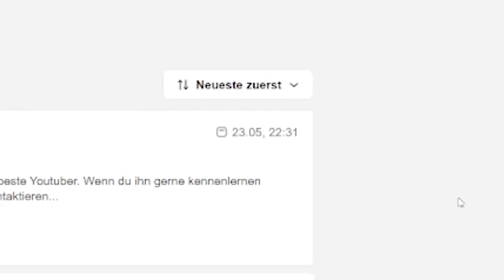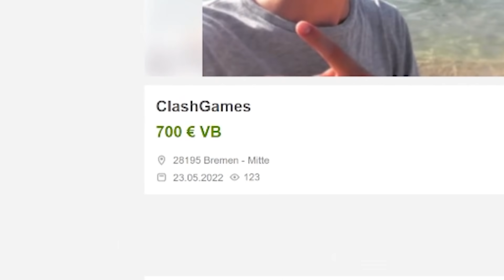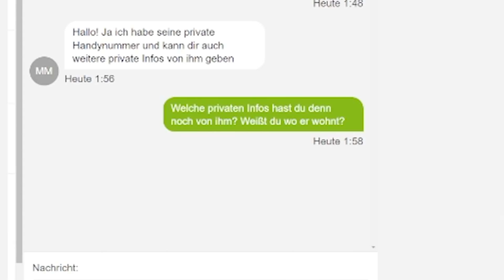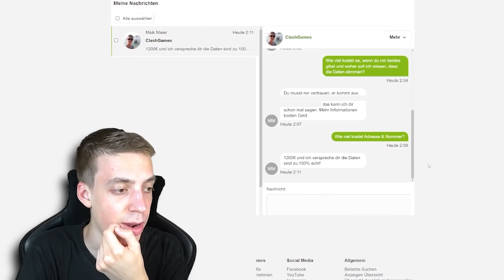MEINE PRIVATE HANDYNUMMER WIRD VERKAUFT! 😭 *KEIN CLICKBAIT*